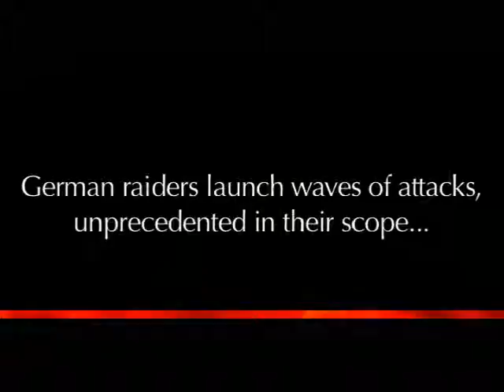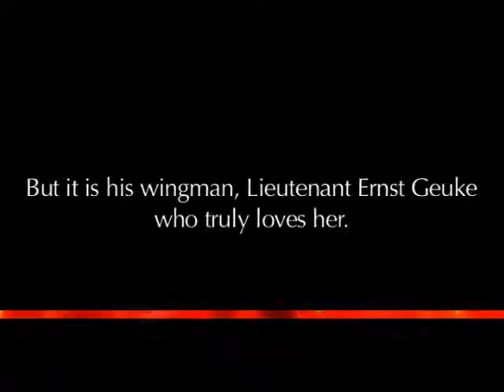Chasing the Wind Book Video